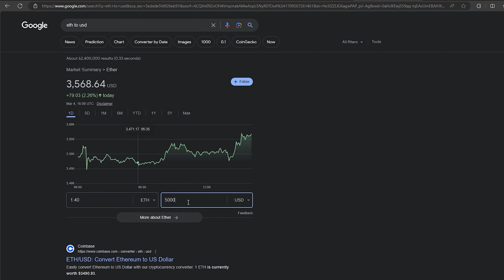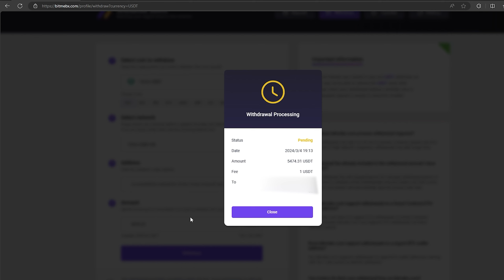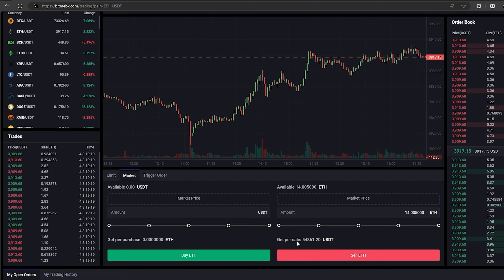Ethereum Crypto Arbitrage Strategy in 2024!!| New Ethereum (ETH) Strategy | +10% Spread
Hi everyone, in this video I'm going to show you how easy it is to make arbitrage bundles with exchanges. So, today we have bitmebx.com exchange and we will be trading ETH coin. Go to an exchange like binance or bybit and buy ETH coin, then make a deposit on bitmebx.com exchange, then change to USDT and withdraw to your wallet. Congratulations, you have earned 10% of the deposit amount.